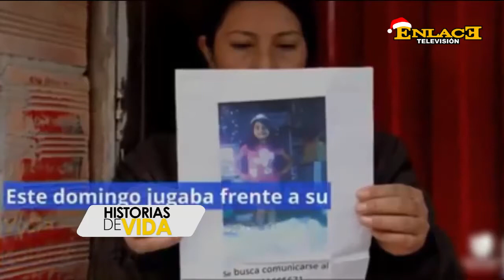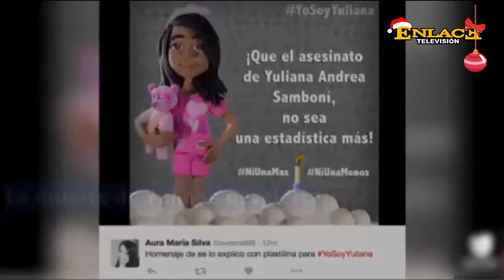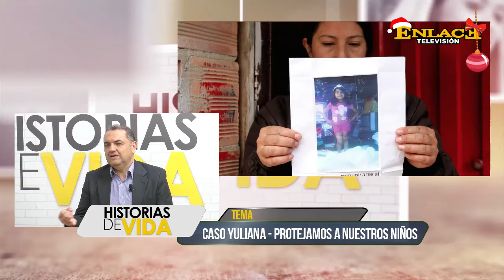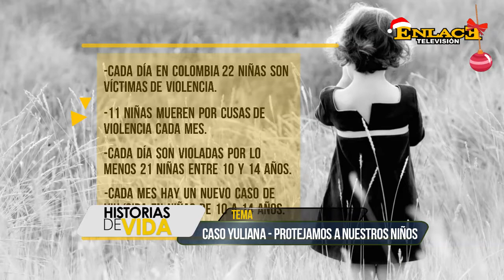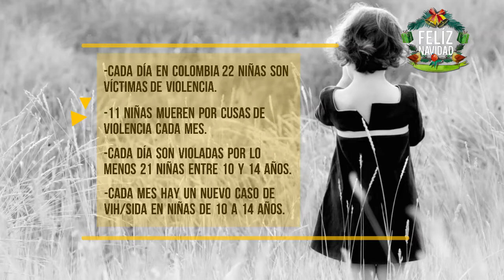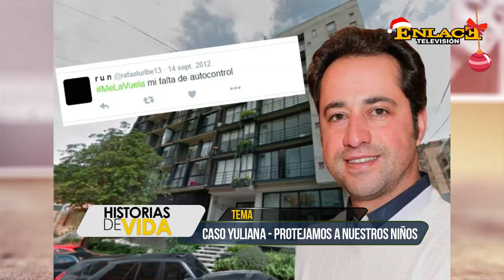MIERCOLES 14 diciembre 2016 11 00 27 AM